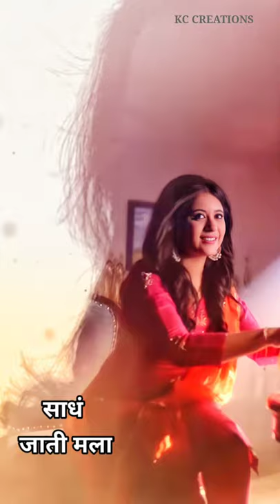Tula Pahtey Re Title Track | Subodh Bhave | Gayatri Datar | 4k ultra Hd Video status| komal chougule